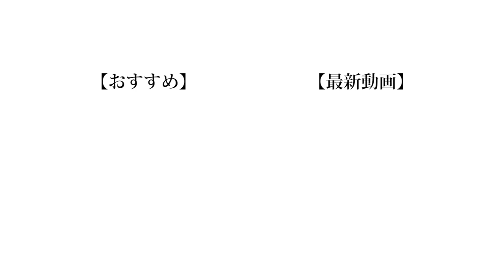【豚足】一番足が短いのは誰だ！短足王！！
僕は足が長い方なのですが、その代わりに臭いです。
とっても臭いです。
「ミョウバン水」という消臭効果があるものを使ってもものすごく臭いです。
0.5cm足が短くなる代わりに足の臭いなくなんねぇかな。

編集：もっち

❏ 公式
❑ 晴生(はるき)
❑ 魁斗(かいと)
❑ のせ
❑ もっち
【Untitled_mo】